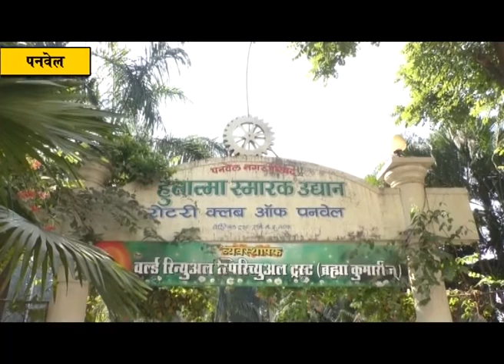पनवेल मधील हुतात्मा स्मारक उद्यानातील स्मारकाच्या नूतनीकरणाच्या कामाचा शुभारंभ